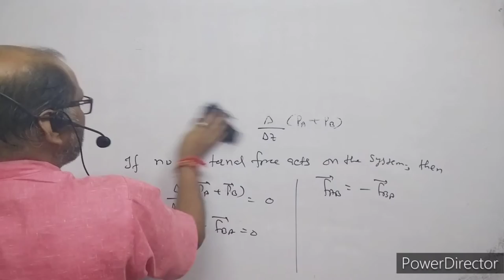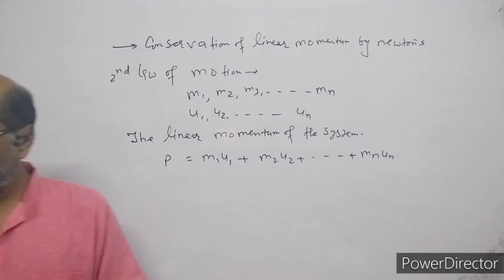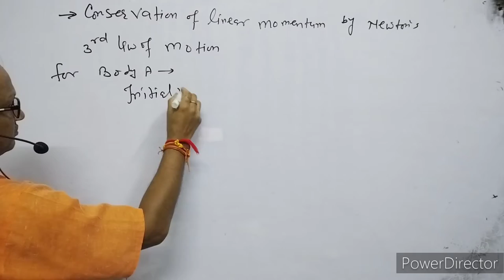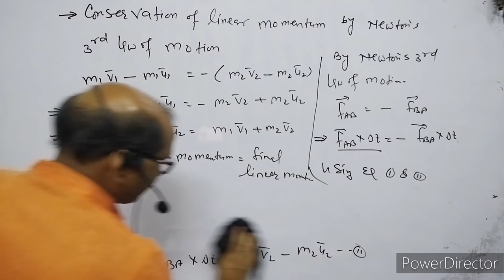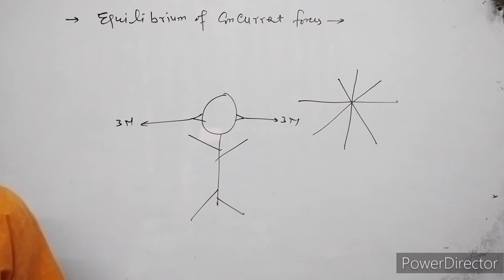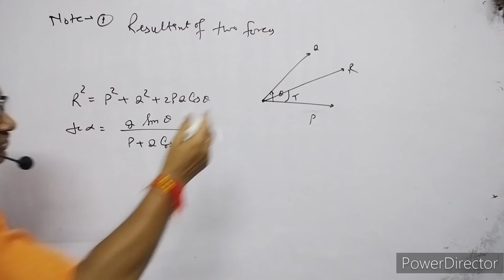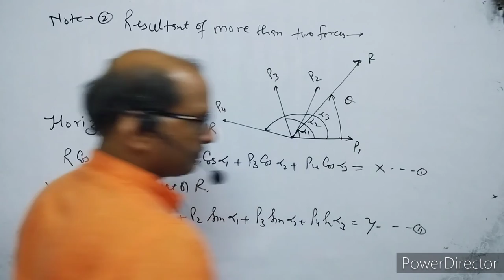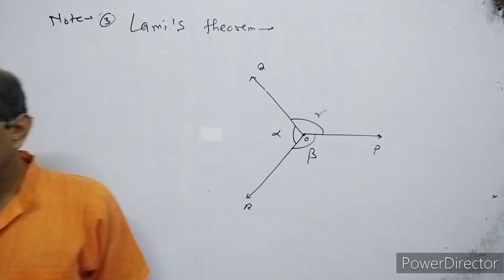XI./B.SC.Sem(1) -Physics(5.4), Conservation of Linear Momentum : By-A.Prakash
In this video I have explained about Laws of motion,.I have explained conservation of linear momentum by Newton's second and by third law of motion.